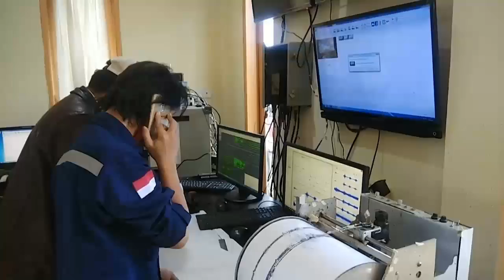Erupción de monte Sinabung en Indonesia cubre de cenizas la región